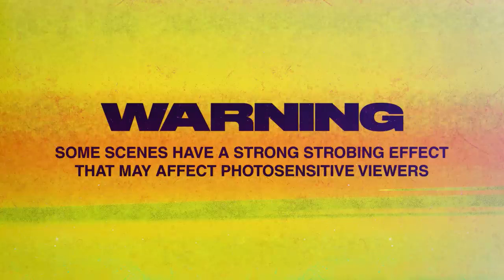Cyberpunk Edgerunners Official NSFW Trailer Netflix